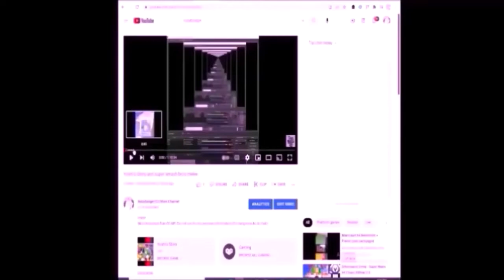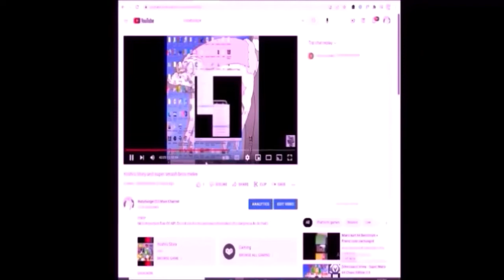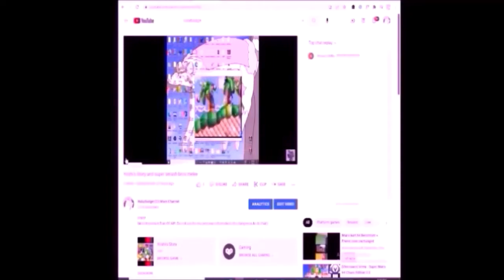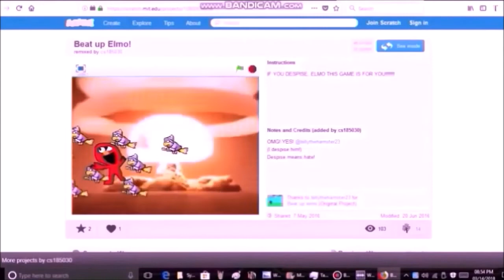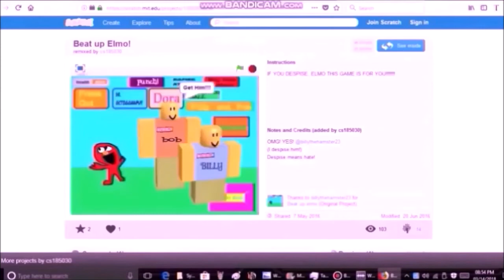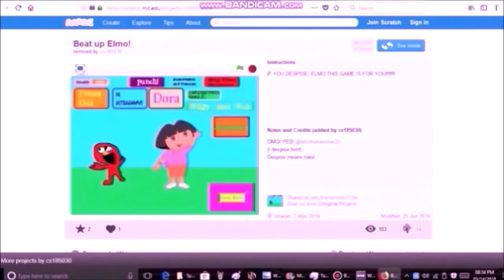10 15 22